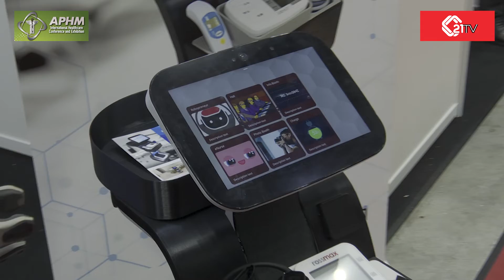C21TV - MyMedicNews - Robopreneur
Short Interview with Robopreneur at the APHM - Healthcare Conference & Exhibition 2022.